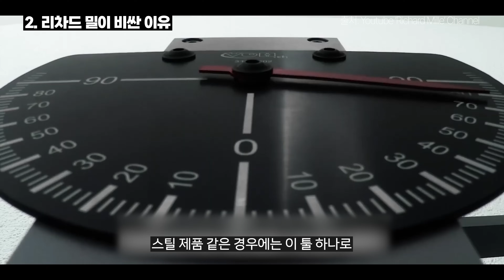시계는 도대체 왜 이렇게 비쌀까? 기계식 시계가 비싼 이유 (with '크로노스' 김도우 편집장님)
🎬기획 : Classsy, Willy
🎬출연 : '크로노스' 김도우 편집장님
🎬촬영, 편집 : Willy

00:00 하이라이트
00:13 기계식 시계가 비싼 이유
01:58 리차드 밀이 비싼 이유
06:22 클로징